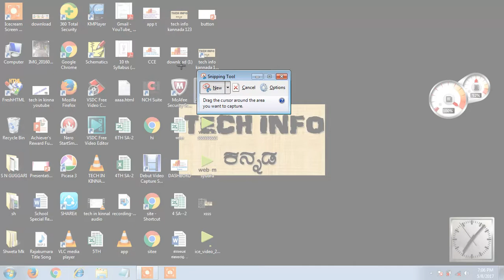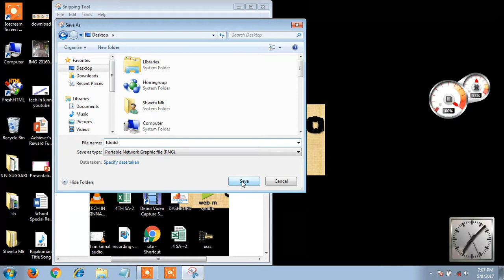ಕಂಪ್ಯೂಟರ್ ನಲ್ಲಿ screenshot ಮಾಡೋದು ಹೇಗೆ ? HOW TO MAKE SCRRENSHOT ON COMPUTER ? (ಕನ್ನಡದಲ್ಲಿ)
IN THIS VIDEO I WILL SHOW U HOW TO MAKE SCREENSHOT ON COMPUTER IN KANNADA